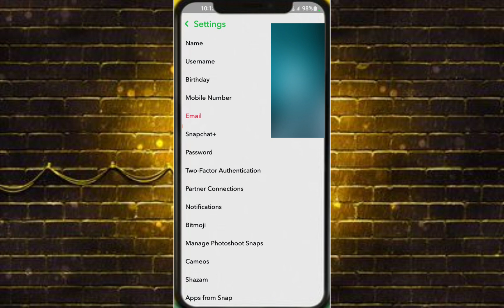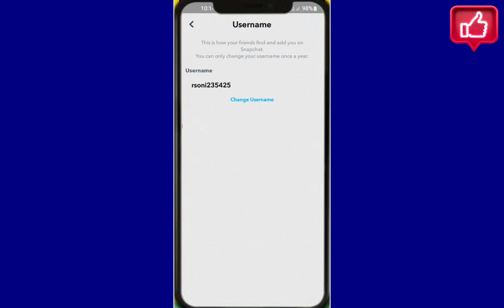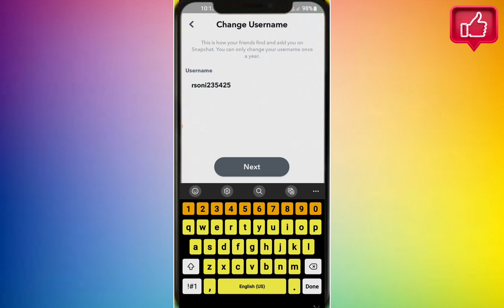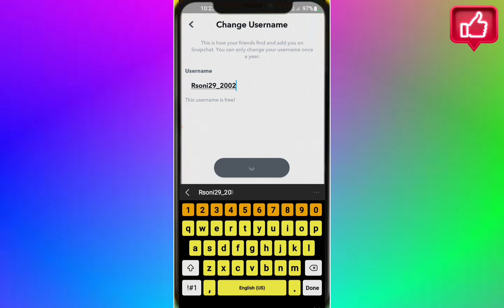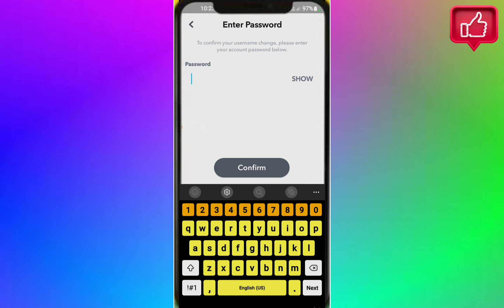⚡️Snapchat Username Change Kaise karen || How to Change Snapchat Username 2024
Hello Everyone.

Topic _ _ _👇👇

1. Snapchat का Username kaise badle?
2. Snapchat Username Change kaise karen
3. Snapchat ka Naam kaise badle
4. How to Changed Snapchat Username
5. New Update ke bahad naam kaise Change karen
6. Snapchat ka Username change in hindi
7. Snapchat biggest Update 2024
8. Username Badlna shike
9. Username change to Snapchat
10.  snapchat Username change karna Shike2024
11. How to Change Snapchat Username

gear Uśeds.

🤞Keep Supporting

So please.

by
Raj soni from【 guna m.p 】